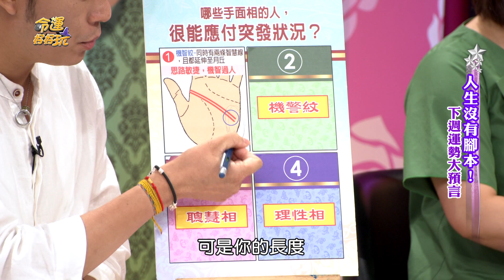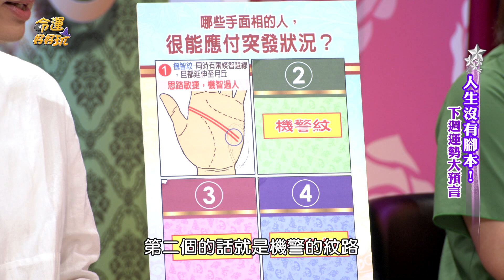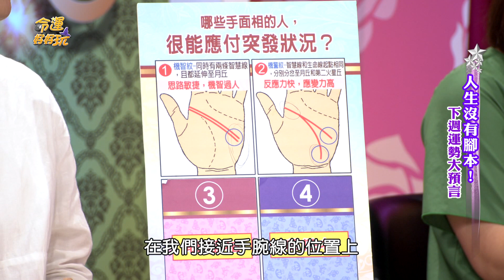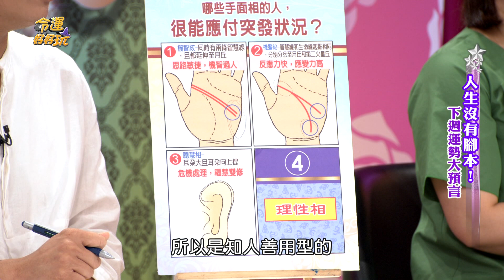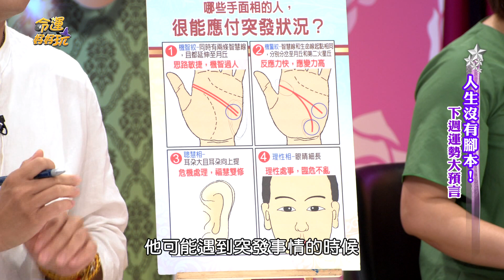【精華版】讓人安心的手面相 臨危不亂特徵大公開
有什麼解決不了的事情交給他們就對了，聰明的他們可以輕鬆解決。